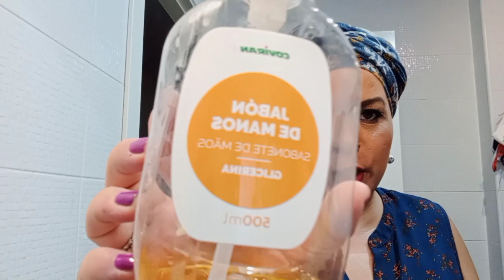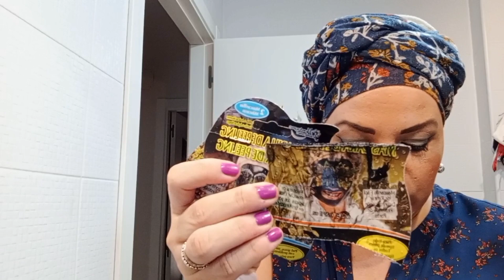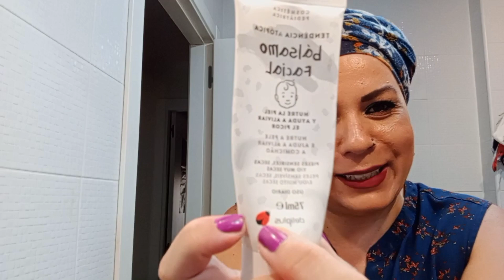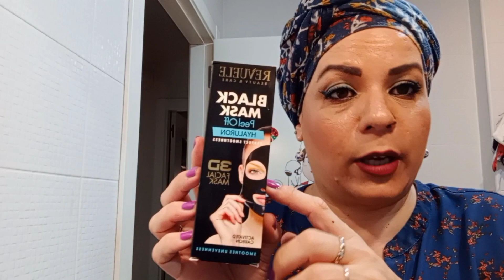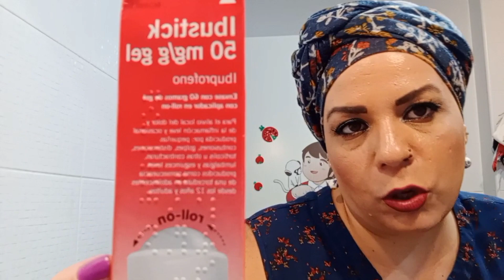🗑️🚮 PRODUCTOS TERMINADOS...TRUCOS AMBIENTADOR CASERO CON SUAVIZANTE..QUE SIGNIFICA ESBUFAR?🤔.BESOS💙🐞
NO OLVIDES SONREIR Y PONLE ACTITUD A LA VIDA.